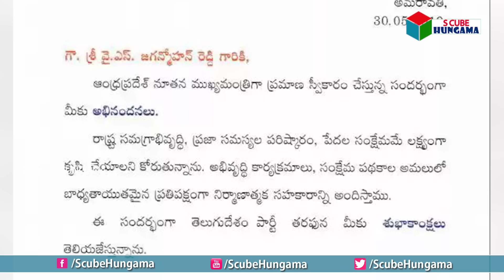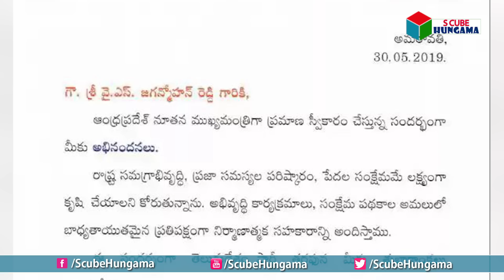TDP chief Chandrababu writes letter to AP CM YS Jagan Mohan Reddy | S Cube Hungama